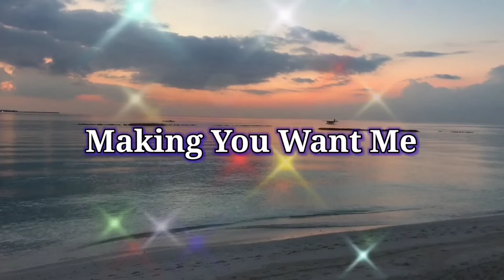PART 8 / MAKING YOU WANT ME / ZEBBY TV /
MAKING YOU WANT ME

Related Channel
Maharlika tv
Kaalaman TV
Clarktv
Tinagalog
Jevera PH
Tinig Ph
Bulalord
Gazebo
Sankayjanjantv
Munting Kaalaman
Kra Stories

TRENDING Topics
Bitag Official

Alex Gonzaga
Jamill Agassi Ching
Jomar Lovena
Ivana Alawi
Raffy Tulfo
Zeinab Harake
Congtv
Brusko Bro's

Choox tv
Akosidogie
ML DiscipleGaming